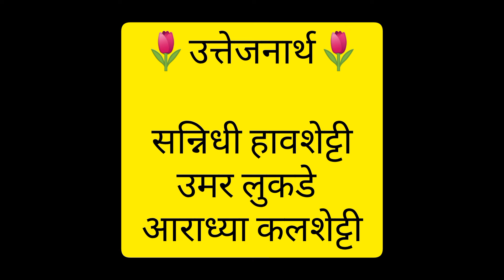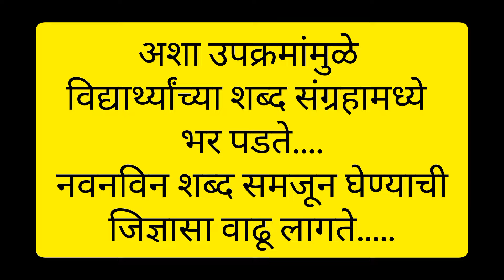English words Competition ✍️ | zp school activities | zp school Dudhni